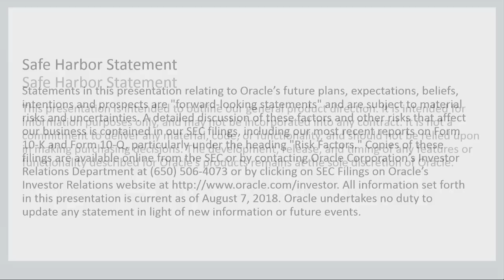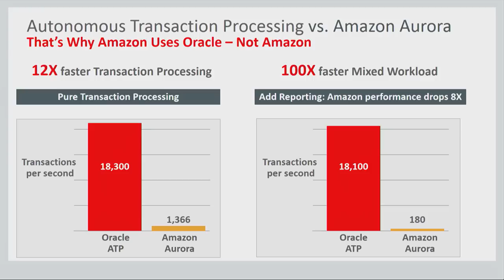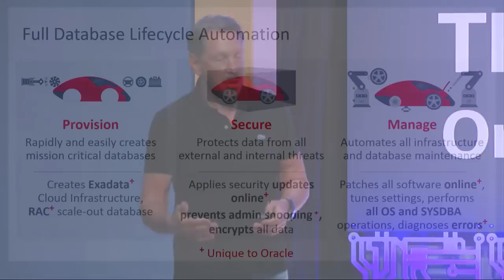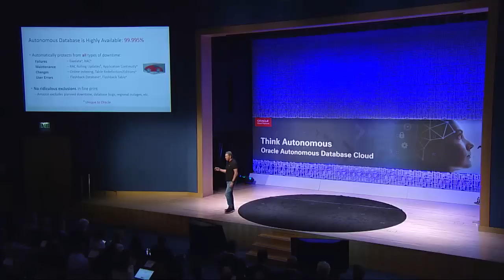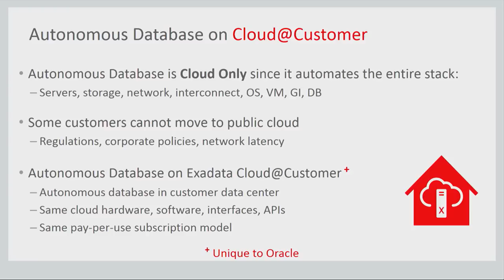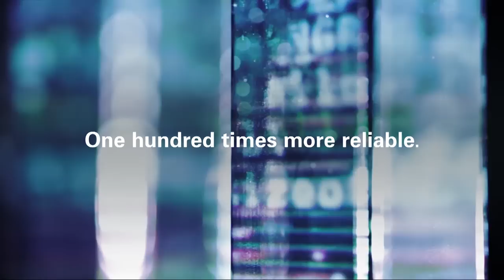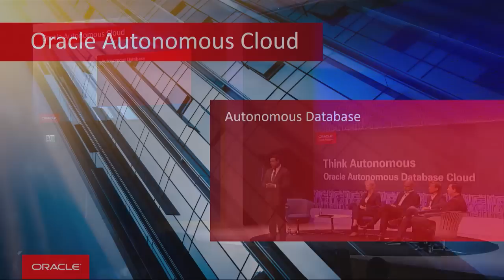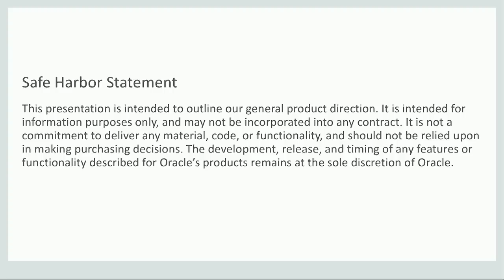Announcing Oracle Autonomous Transaction Processing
Larry Ellison, CTO and Executive Chairman introduces Oracle Autonomous Transaction Processing, offering powerful new capabilities in the world's first autonomous database. Innovate more for less and ensure data safety in the Oracle Autonomous Cloud